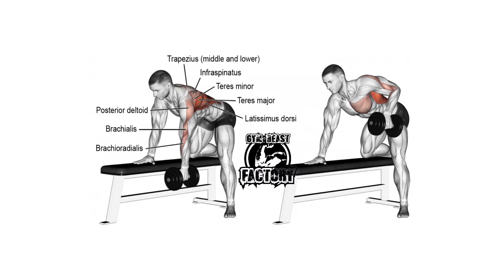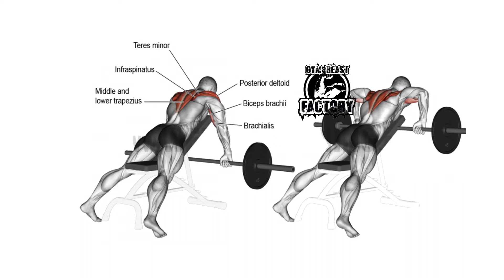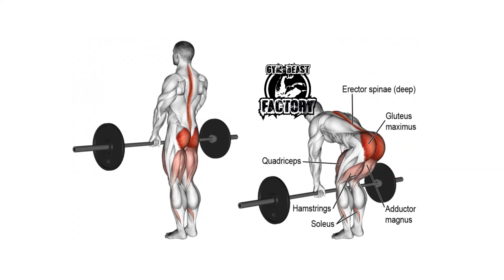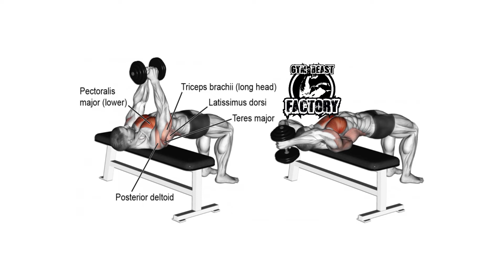أقوى تمارين تعريض و تضخيم الظهر فقط بالدمبل - Back workout with dumbbells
WELCOME To "Gym Beast Factory"

THANK YOU !!! So much Friends for such an Immense Support and Response.

Spread Love.
© Copyright by "Gym Beast Factory"